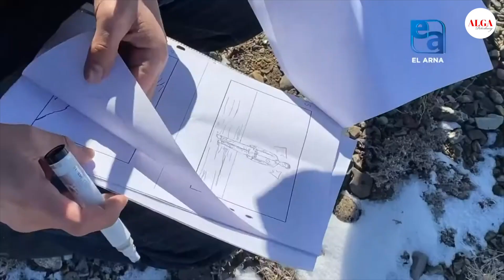Беседа с самой молодой девушкой - режиссером из Казахстана Айжан Касымбек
Тема видео: Беседа с самой молодой девушкой - режиссером из Казахстана Айжан Касымбек
Ведущий: Когда Алматы обгонит Голливуд? - Режиссер из Казахстана Айжан Касымбек

В тенге: 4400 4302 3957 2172 (Kaspi Bank, получатель: Zhainar Khairova)